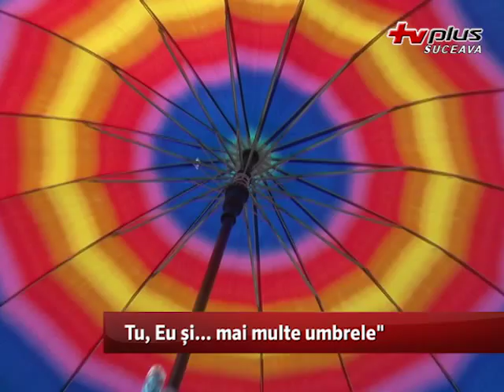Tu, eu si mai multe umbrele